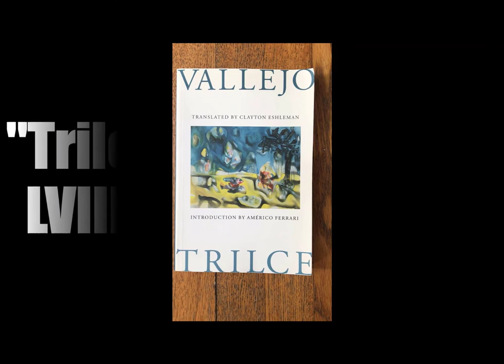"Trilce LVIII" by César Vallejo, translated by Clayton Eshleman.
This translation of "Trilce LVIII" appears in Trilce (Wesleyan University Press, 1992), translated by Clayton Eshleman. It originally appeared in Trilce (1922).

Performance by Phantom Numbers: Neil Dixon Smith (guitar) and Wes Freeman (voice).
Mixed & Mastered by Dillon Hogan.